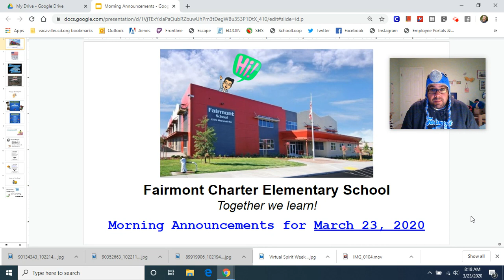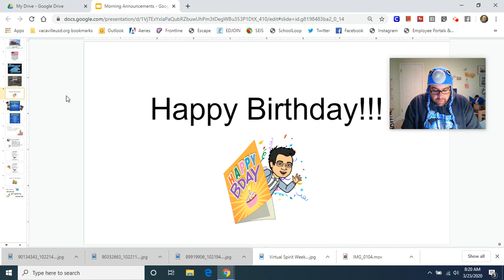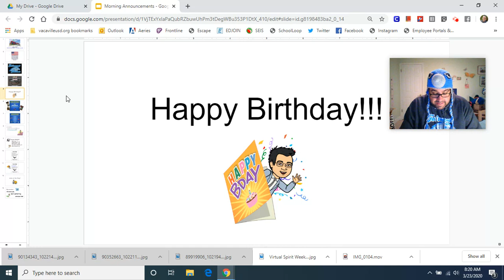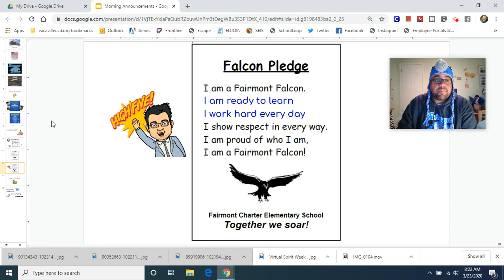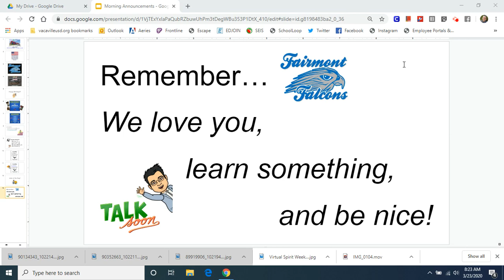Morning Announcements - March 23, 2020